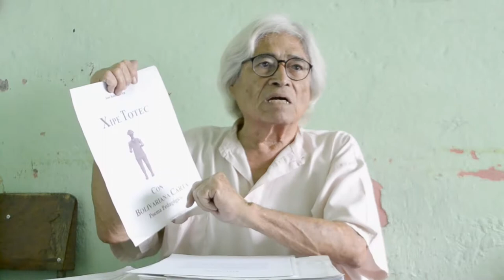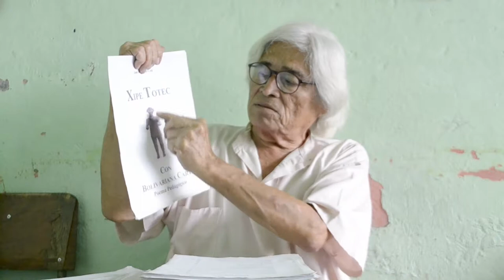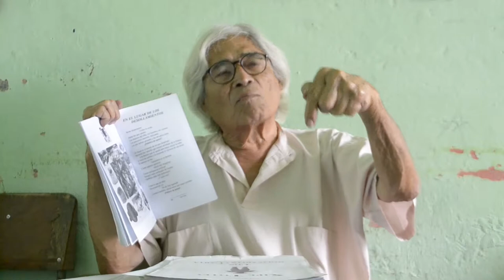Xipe Totec y el día de la Cruz